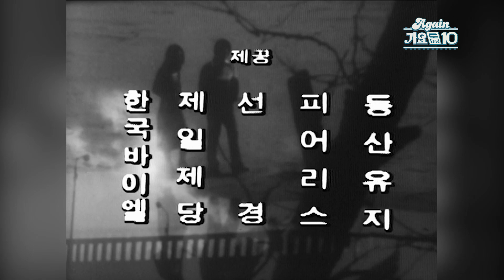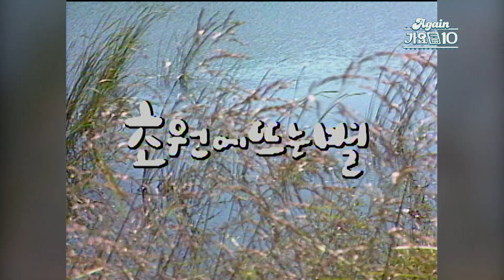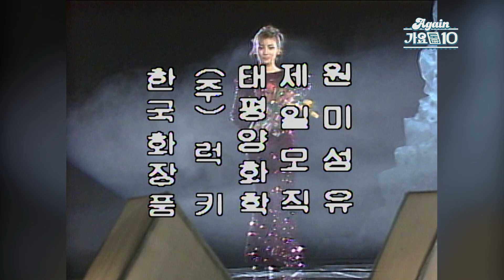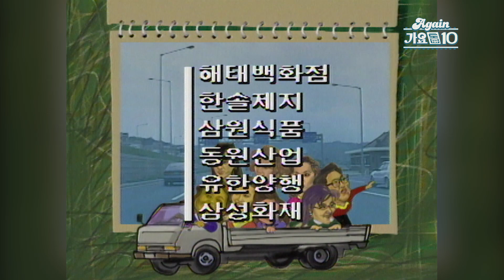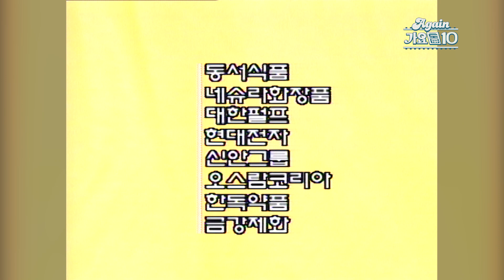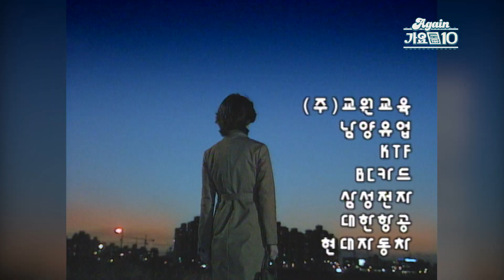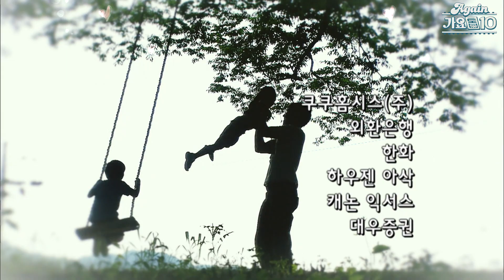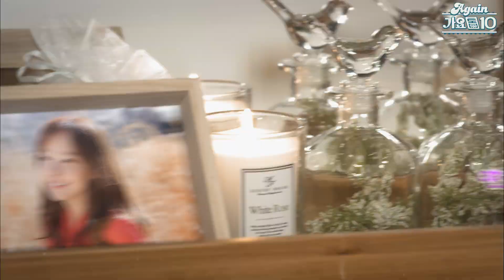[again_playlist] KBS 주말 드라마 타이틀 모음.zip | KBS 방송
00:00:00 청실 홍실 - 하수영, 혜은희 (청실홍실 TBC 1977)
00:01:29 사랑도미움도 - 이은하 (사랑도 미움도 TBC 1979)
00:02:54 달무리 - 채은옥 (달무리 KBS2 1981)
00:04:18 청춘행진곡 - 이은하 (청춘행진곡 KBS2 1983)
00:05:46 봉선화 - 허윤정 (봉선화 KBS2 1984)
00:07:19 초원에 뜨는 별 - 윤시내 (초원에 뜨는 별 KBS2 1985)
00:08:58 내 마음 별과 같이 - 주현미 (내 마음 별과 같이 KBS2 1986)
00:10:42 애정의 조건 - 최유나 (애정의 조건 KBS2 1987)
00:12:58 사랑의 굴레 - 임희숙 (사랑의 굴레 KBS2 1989)
00:14:37 꽃피고 새울면 - 정훈희, 김태화 (꽃피고 새울면 KBS2 1990)
00:16:54 연인 - 정석원 (연인 KBS2 1993)
00:18:14 남자는 외로워 - 김수철 (남자는 외로워 KBS2 1994)
00:19:51 딸부잣집 - 오지훈 (딸부잣집 KBS2 1994)
00:21:52 목욕탕집 남자들 - 운수대통 (목욕탕집 남자들 KBS2 1995)
00:23:14 첫사랑 - 임지훈 (첫사랑 KBS2 1996)
00:24:59 조건없는 사랑 - 이상인, 이희진 (파랑새는 있다 KBS2 1997)
00:26:34 아씨 - 전미경 (아씨 KBS2 1997)
00:28:05 종이학 - 이상우, 정지원 (종이학 KBS2 1998)
00:29:43 샤인 - 유지민 (유정 KBS2 1999)
00:31:14 내 사랑 누굴까 - 장현철 (내 사랑 누굴까 KBS2 2002)
00:32:23 C'est Tout - 노진영 (저 푸른 초원 위에 KBS2 2003)
00:33:36 쿨~하게! - 마야 (보디가드 KBS2 2003)
00:34:39 보물찾기 - 조성민 (슬픔이여 안녕 KBS2 2005)
00:35:26 You & I - 신지 (소문난 칠공주 KBS2 2006)
00:36:31 며느리 전성시대 - 전영호 (며느리 전성시대 KBS2 2007)
00:37:21 한걸음 더 너에게 - 로빈 (내 사랑 금지옥엽 KBS2 2008)
00:38:16 사랑 멜로디 - 이루 (솔약국집 아들들 KBS2 2009)
00:39:07 거부할 수 없는 - 나비 (수상한 삼형제 KBS2 2009)
00:39:51 사랑하는 사람아 - 이루 & 배다해 (사랑을 믿어요 KBS2 2011)
00:40:40 그대가 천국 - 스윗소로우 (넝쿨째 굴러온 당신 KBS2 2012)
00:41:33 몰라몰라 - 타히티 ( 최고다 이순신 KBS2 2013)
00:42:23 사랑찾아 인생을 찾아 - 조항조 (왕가네 식구들 KBS2 2013)
00:43:09 파랑새의 꿈 - 연규성 (파랑새의 집 KBS2 2015)

Wavve(웨이브), KBS Drama Classic 유튜브 채널
첫사랑 (KBS2 1996)
파랑새는 있다 (KBS2 1997)
종이학 (KBS2 1998)
저 푸른 초원 위에 (KBS2 2003)
보디가드 (KBS2 2003)
슬픔이여 안녕 (KBS2 2005)
소문난 칠공주 (KBS2 2006)
솔약국집 아들들 (KBS2 2009)
수상한 삼형제 (KBS2 2009)
넝쿨째 굴러온 당신 (KBS2 2012)
최고다 이순신 (KBS2 2013)
왕가네 식구들 (KBS2 2013)
파랑새의 집 (KBS2 2015)
아이가 다섯 (KBS2 2016)

KBS Drama Classic 유튜브 채널
아씨 (KBS2 1997)

Wavve(웨이브)
목욕탕집 남자들 (KBS2 1995)
며느리 전성시대 (KBS2 2007)
내 사랑 금지옥엽 (KBS2 2008)
오! 삼광빌라! (KBS2 2020)